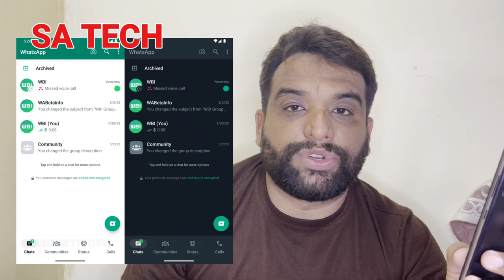WhatsApp New Upcoming Feature 2023 , WhatsApp New Bottom Navigation Feature